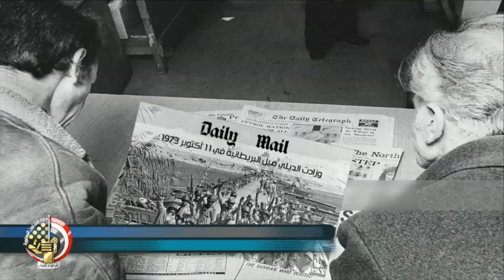قالوا عن حرب أكتوبر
10 أكتوبر  2020